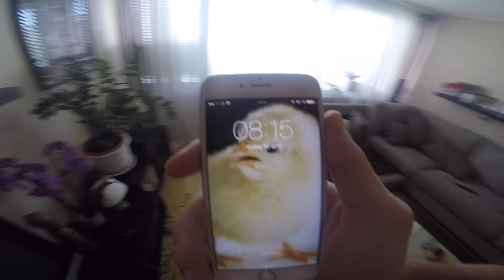HELT SJUK VALBORG | VLOGG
Om ni vill stötta mig så får ni gärna lyssna på min senaste låt och sprida den : Spotify

Om ni stöttar mig till max så är det absolut bästa ni kan göra att köpa låten på itunes, kostar bara 9kr men hjälper musiken mer än ni tror!

Tack så jätte jätte mycket till alla er som vill hjälpa mig!

Tack så mycket för att ni kollade på denna videon, jag hoppas att ni gillade den!

♡ Ask - Benmitkus
♡ Periscope - Benmitkus